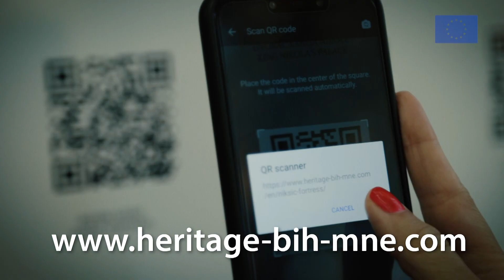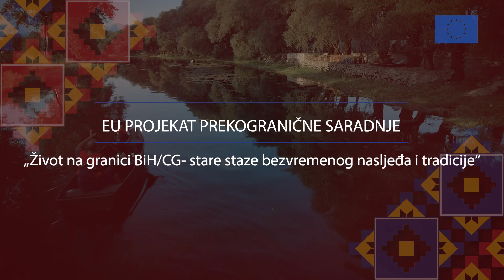Čamci - finalni prilog